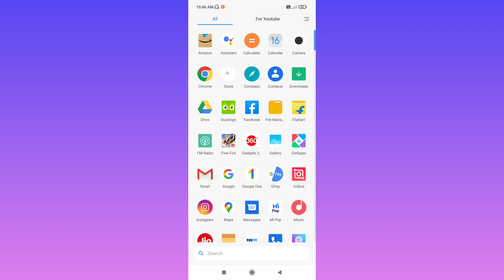Free Fire मे नाम Change Card कैसे ले | How To Buy Name Change Card In Free Fire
1)free fire name change card
2)how to buy name change card free fire
3)name change card kaise le sakte hai
4)free fire me name change card kaise le
5)free fire me name change kaise kare @HelloTech no1